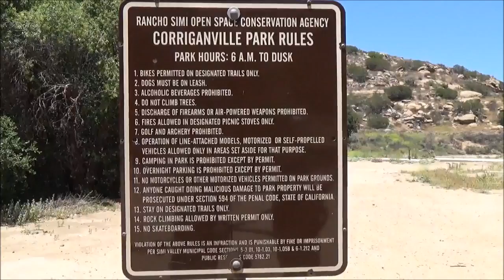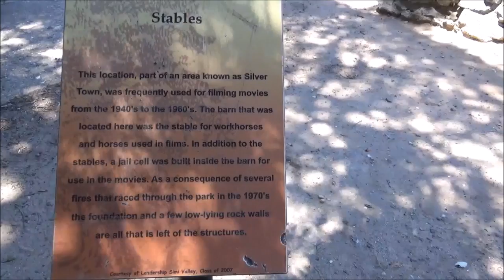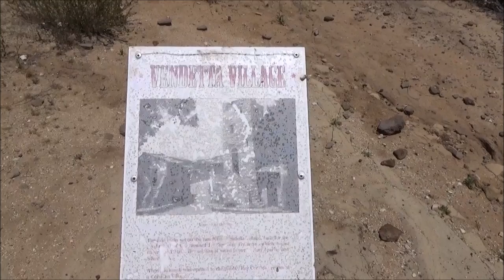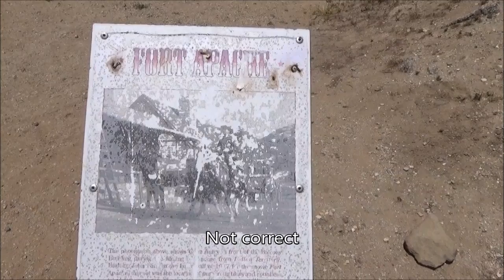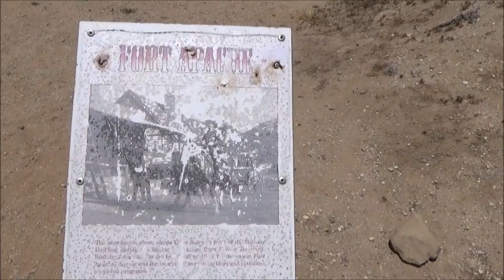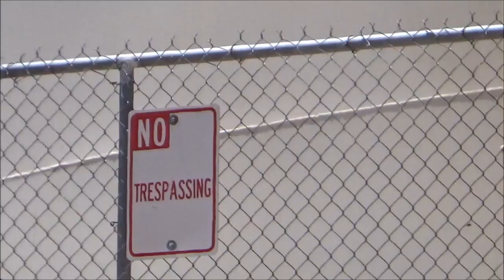Abandoned Western Movie Ranch and Amusement Park - Corriganville Part 1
Abandoned Western Movie Ranch and Amusement Park - Corriganville Part 1 in California where Lassie, Rin Tin Tin and Fort Apache with John Wayne was filmed.

Lex sez: Corriganville, a currently abandoned movie location ranch named after western actor/stuntman/Man in a Gorilla suit actor Ray Corrigan, is located in a rocky, woodsy area of the Santa Susana Pass in southern California.  Neek and I went out there on a beautiful sunny (and quite hot!) day to explore the terrain and see what remained of this western ranch which was open to the public as an amusement park from May 1, 1949 until 1966 when Bob Hope closed the ranch.

Most of what remains of the movie ranch are just the cement foundations of the buildings that used to exist.  But there are a number of different signs at the various locations informing guests of what building used to be at each site.  Dirt roads going in all different directions lead up and down hills to these sites.  The Vendetta Village, named after the Howard Hughes film Vendetta and the site of filming for the John Ford film Fort Apache are located up in the hills which are rocky, but not too tough to traverse.

But what I found most fascinating was in the lower part of Corriganville near the parking lot, an area I called "Stonehenge."  It took a while to figure out what it was used for, then found out it was a barn area for the horses.  It was a really fascinating place, which only seemed to grow more fascinating the more we explored it!